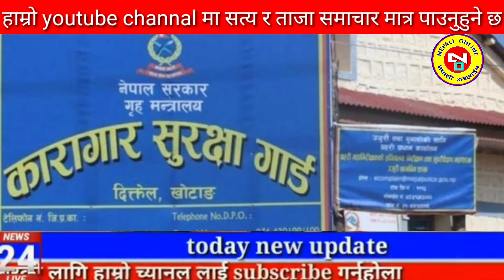Today news nepali news aaja ka mukhya samachar, nepali News,Kali Pasam Ki,Shanti Shree Pariyar